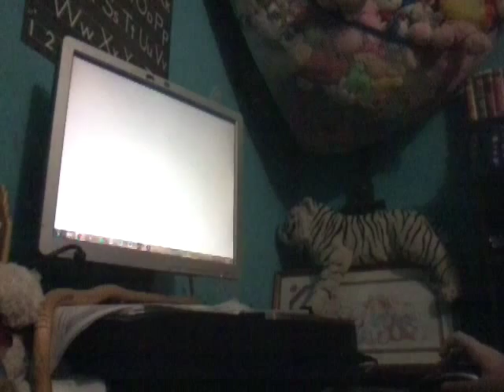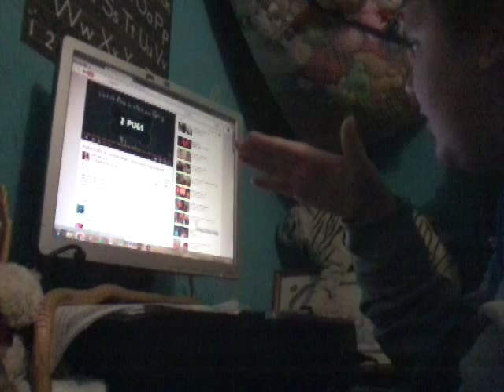DPS reacts to Pugatory